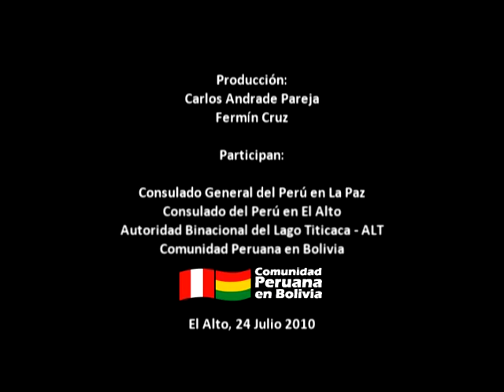Gran Fiesta Perú en El Alto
En el marco del aniversario patrio, el Consulado del Perú en El Alto a cargo del Cónsul Czibor Chicata organizo la Gran Fiesta Perú que concentro a mas de dos mil residentes peruanos en la ciudad caudillo de Bolivia, el acto conto con la presencia de las principales autoridades del El Alto así también como los funcionarios diplomáticos acreditados en Bolivia.
Música, color y sabor fueron los ingredientes para hacer de esta concentración una estampa de peruanidad que reafirmaba en los asistentes el amor al suelo patrio.

Buen trabajo...
Felicitaciones a los organizadores...

Trabajo realizado por el Ing. Carlos Andrade Pareja, impulsor de la Comunidad Peruana en Bolivia.

Comunidad Peruana en Bolivia
Hacer y Organizar...